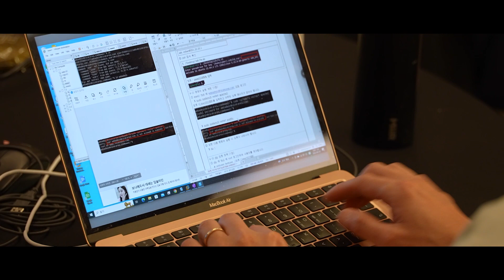The 13th e-ICON World Contest(제13회 e-ICON 세계대회)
The e-ICON World Contest is an international software contest in which Korean and international students form a global team to develop educational applications to achieve the Sustainable Development Goals.
Starting with the first contest in 2011, a total of 1,147 students/teachers from 31 countries participated by 2023, and 205 applications were developed.
This year, 79 teams participated in the preliminary round under the theme of SDGs No. 4 "Quality Education," and 8 excellent global teams advanced to the finals and 8 excellent educational applications were developed through online and offline cooperation.